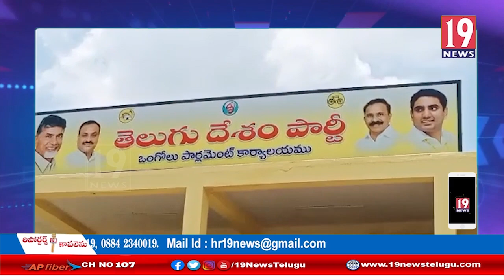ఒంగోలు భాగ్య నగర్ లో తెలుగుదేశం పార్టీ సమావేశం - ప్రకాశం జిల్లా